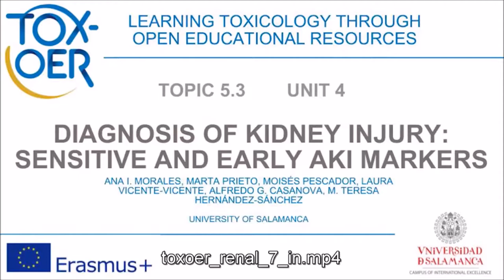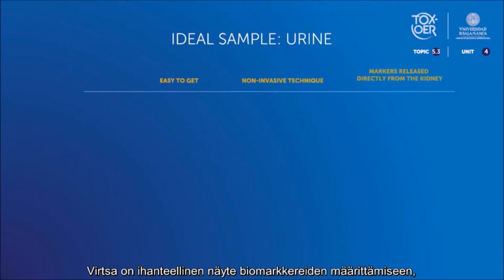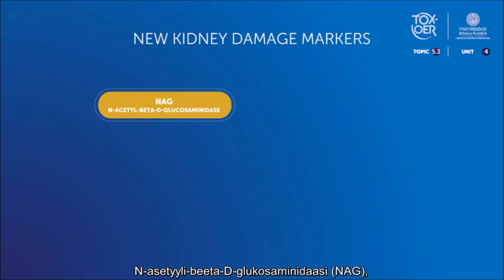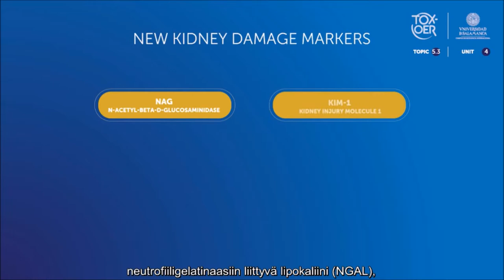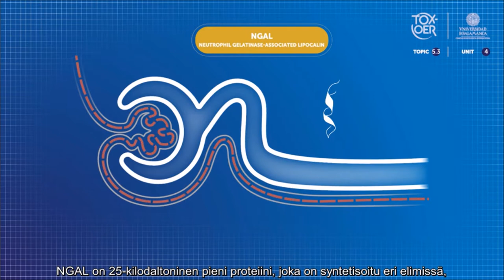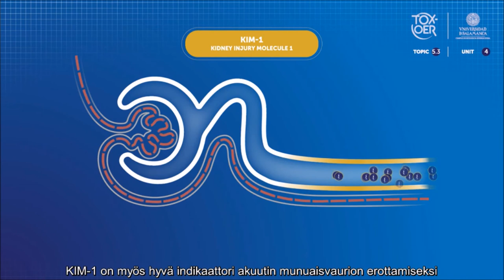TOXOER 53 Kidney 42 Diagnosis of kidney injury sensitive and early AKI markers FIN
Diagnoosi munuaisten vaurio-oireisiin ja varhaisiin AKI-merkkeihin.
Tämä video selittää markkereita, joita tutkitaan parhaillaan munuaisvaurion diagnoosin parantamiseksi.